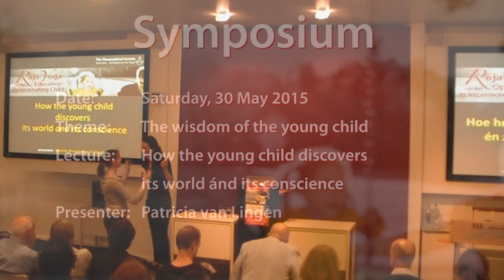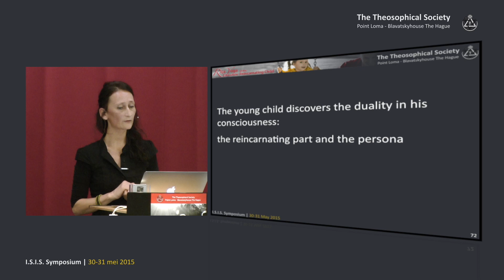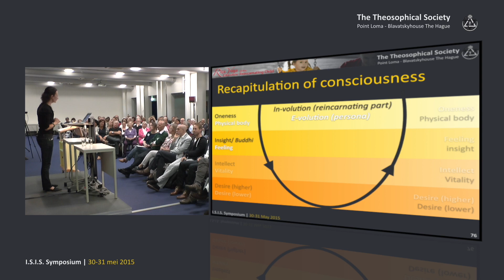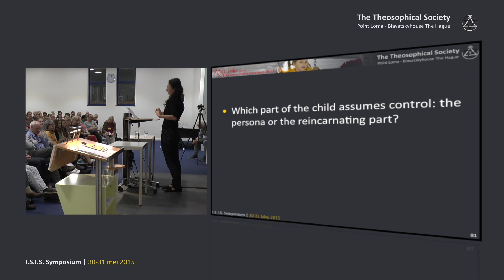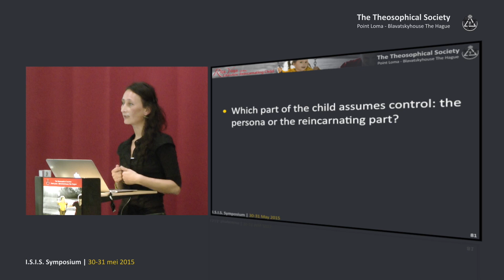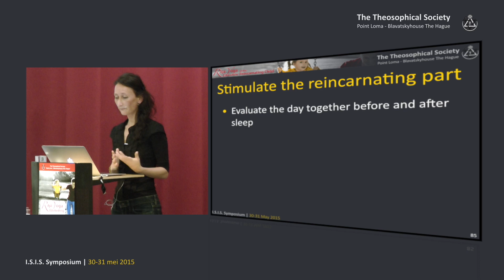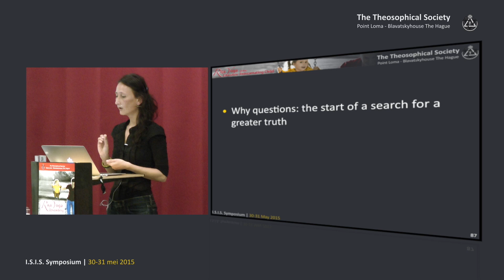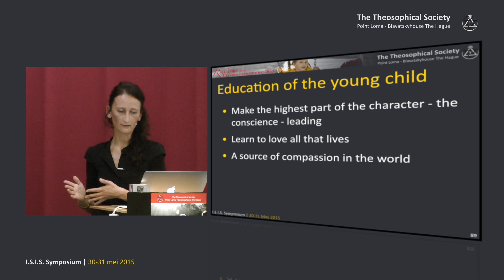Symposium-2015: How the young child discovers its world ánd its conscience (6/15)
Lecture title: Symposium-2015: How the young child discovers its world ánd its conscience (6/15)
Chapter list:
00:00:00    Begin
00:06:50    Characteristics Buddhi
00:14:33    First 3 words Point Loma
00:20:54    Education of the young child
End list.

Event: Symposium 2015
Event title: Rãja-Yoga Education of the Reincarnating Child
Presenter: Patricia van Lingen
Date:  30 May 2015
Play time: 39'24

Place: Museum voor Communicatie - The Hague - Netherlands
Organisation: Theosophical Society - Point Loma (TSPL)